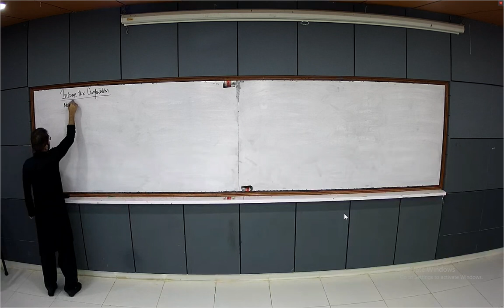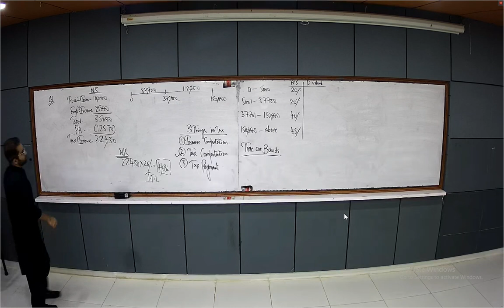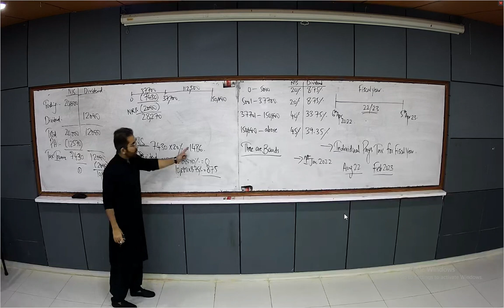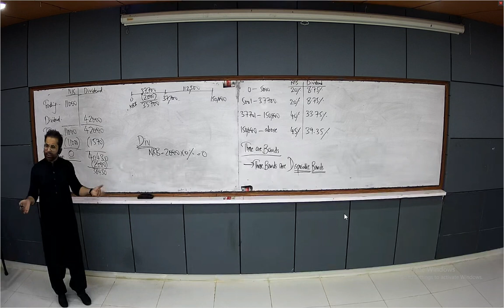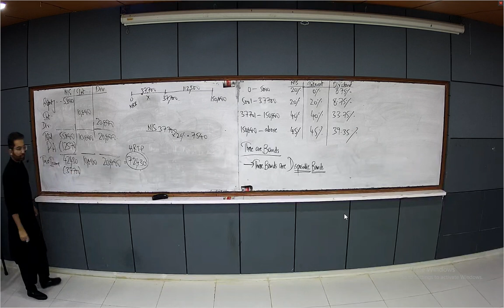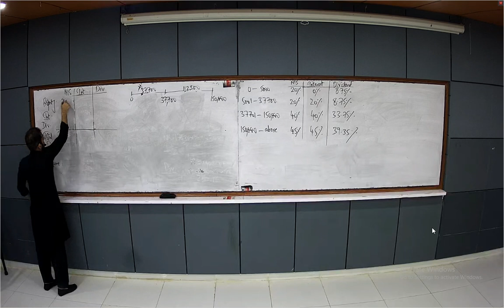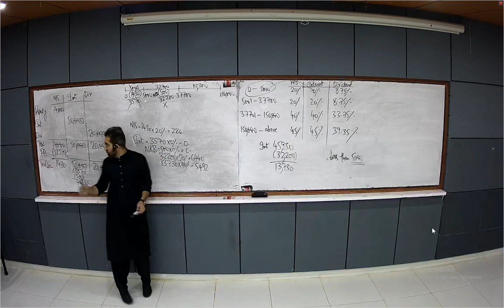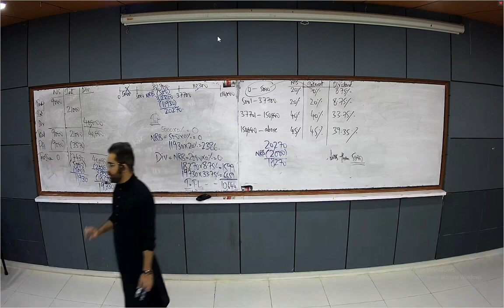Income Tax Computation Lecture | UK Taxation (F6/TX-UK) | Urdu/Hindi | Mustafa Mirchawala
Basic Income Tax Computation Lecture for UK Taxation (F6/TX-UK) Students